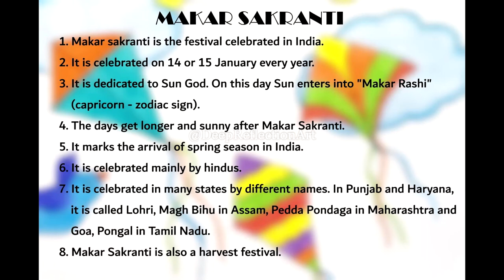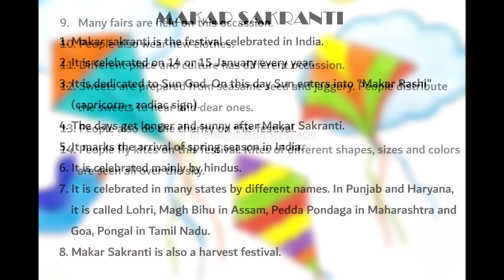How to draw MAKAR SANKRATI FESTIVAL / KITE FESTIVAL / SCENERY / step by step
I am showing here how to draw MAKAR SANKRATI  FESTIVAL /  KITE FESTIVAL.
I have given shapes and measurements for beginners. Enjoy STEP BY STEP demonstration and draw your own  KITE FESTIVAL .

Materials requires -   A4 size paper,  ruler, eraser, water color, scissor or exacto knife.

Steps
1. Draw the KITE, CLOUDS, BIRDS  as shown in video.
2. Color it.
3. More instructions are given in the video .

the music of the video is provided by

How to draw 3D HAND SANITIZER 3D ART/ TRICK ON PAPER / SANITIZER DRAWING/ DETTOL/ STEP BY STEP

How to draw MALE FACE - front view / Basic proportion / Step by step/ for beginners / HUMAN ANATOMY
v=9W20ZqLbjtQ&list=PLTVoFqNHADXwUPt9U2ljhFAur-1oHAPIC&index=2&t=1s

How to draw SAVE WATER / SAVE EARTH / SAVE NATURE/ WORLD WATER DAY/ for kids/for drawing COMPETITION